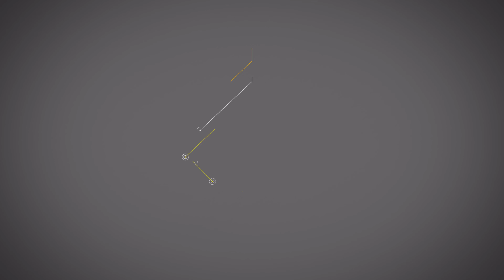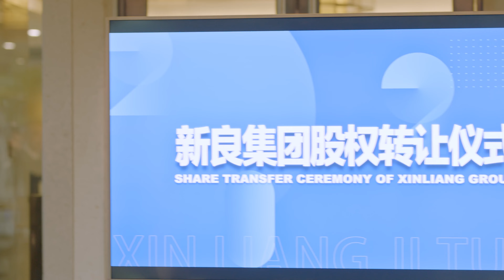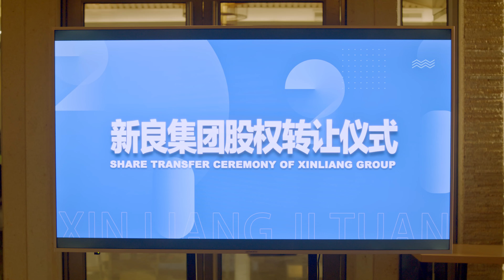Dubbed version | Istriku Tercinta 11 | My Lovely Wife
Xu Nian, yang menyaksikan kematian ibunya, menjadi bisu karena PTSD dan kehilangan cinta ibunya. Ayahnya menikahkan kekasihnya ke dalam keluarga dan membawa putri tirinya yang seumuran. Sejak saat itu, Xu Nian tidak peduli pada ayah dan ibunya. ibu tiri Jiang Wanli dan putrinya Xu Yao menindas dan mempersulitnya. Namun, Xu Nian selalu percaya bahwa ada alasan tersembunyi lain di balik kematian ibunya.Untuk mengetahui kebenarannya, dia hanya bisa berpura-pura menjadi gadis yang lemah, lugu, dan bisu, namun kenyataannya dia adalah seorang yang baik hati namun sangat baik hati. Teratai Hitam yang cerdas. Bos berwajah dingin Gu Mingyan sangat galak dan kejam dalam taktiknya.Pengalaman masa kecilnya membuatnya menderita paranoia penganiayaan dan dia waspada terhadap orang lain. Gu Mingyan selalu curiga bahwa kematian ayahnya Gu Tao adalah konspirasi yang berkolusi antara keluarga Xu dan Gu Hongyu.Setelah mengetahui identitas asli Xu Nian, dia ingin menggunakan Xu Nian untuk mencari tahu kebenarannya, jadi dia menipu Xu Nian agar menandatangani kontrak pernikahan dan hidup bersama secara sah, tetapi dia tidak tahu bahwa dia adalah mangsa Baiqie Black Hunter Xu Nian. Dua orang yang bersaing memperebutkan akal sehat telah berubah dari berpura-pura menjadi bertindak melawan satu sama lain dalam hubungan mereka.